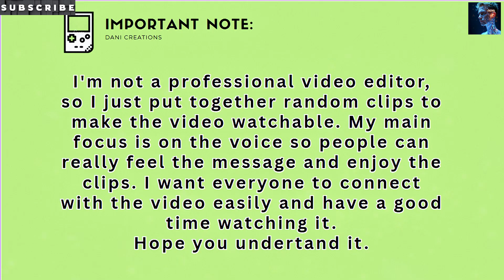Elon LEAKS $10K Optimus Bot 2025! HOME REVOLUTION (SHOCKING)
"BREAKING: Elon Musk JUST LEAKED Tesla's $10K Optimus Bot for homes! 🤯 This 2025 robotics revolution changes everything—clean, cook, & security at 1/10 the price. Where to pre-order?

✅ BREAKING: Gen 3 pre-orders open Q1 2026 at $20K-$30K
✅ 🤖 11-DOF hands (needle threading proven!)
✅ 👵 Senior mode: 98% voice command success
✅ 💔 Loneliness cure: 50% more social interaction

TIMESTAMPS:
01:15 - $10K Production Cost Leak
03:30 - Will Optimus STEAL Jobs?
05:45 - Senior Care Revolution
07:20 - SECRET Anti-Loneliness Feature

Optimus Gen 3 Price Shock
Elon LEAKS $10K Optimus Bot 2025! HOME REVOLUTION (SHOCKING) Elon Musk stuns industry confirming $10K production cost for Optimus Gen 3! Dani Nova breaks down how Tesla achieves 50% cost reduction. Pre-orders start 2026 at $20K - half the price of annual care homes.

Senior Care Game-Changer
Elon LEAKS $10K Optimus Bot 2025! HOME REVOLUTION (SHOCKING) Optimus solves 40% of seniors' tech struggles with loud voice commands and high-contrast touchscreen. Its depression-fighting AI increases social time by 50% - watch it play board games and video call family!

Job Loss Fears EXPLAINED
Elon LEAKS $10K Optimus Bot 2025! HOME REVOLUTION (SHOCKING) Will 5 robots per home destroy jobs? Dani Nova analyzes Optimus' childcare capabilities and controversial labor impact. Tesla claims it'll fix worker shortages but unions are ALREADY protesting.